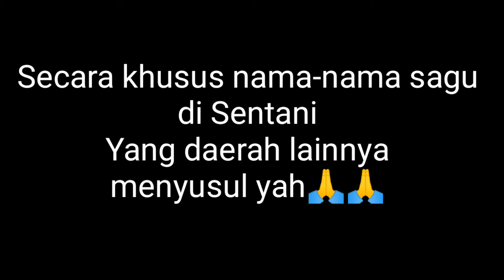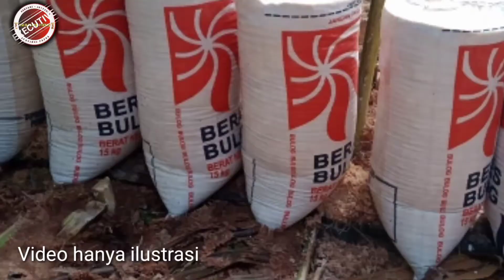26 Jenis Pohon Sagu di Sentani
26 jenis pohon sagu di Sentani, jumlah tersebut baru yang diketahui admin, jika ada yang mengetahui nama yang belum admin masukan, silahkan dikomentari di kolom komentar.
Video ini tidak bermaksud membahas morfologi pohon sagu namun hanya memperkenalkan sebutan nama-nama sagu di Sentani. Tidak menutup kemungkinan divideo yang berikutnya admin akan membahas morfologis pohon sagu